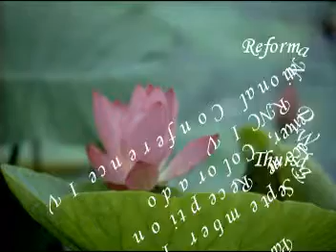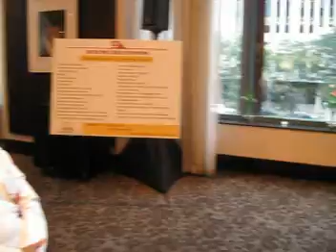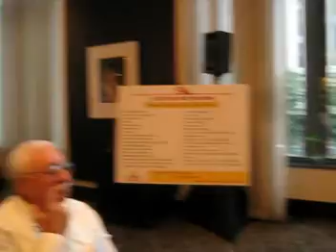RNCIV Welcome Reception Part One 09-15-2011.mpg